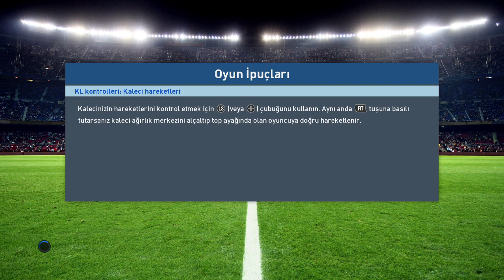Pro Evolution Soccer 2017 [PES 2017] - Gameplay # 13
EN7PdmP